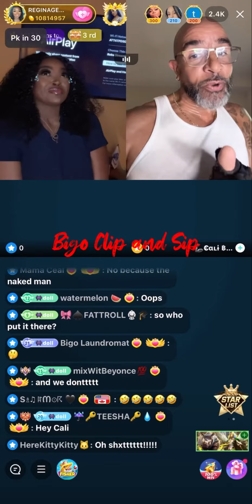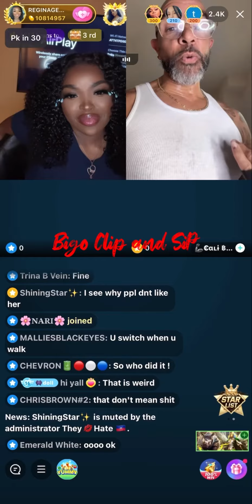Liyah lines Cali Blue to ask about penis bathroom light switch 6/29/23